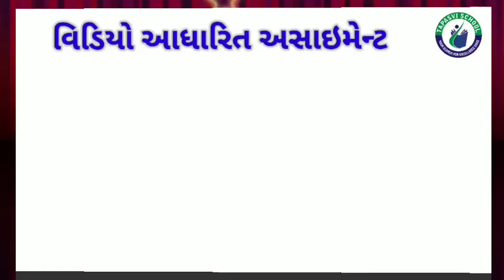ધોરણ ૭ ગુજરાતી એકમ ૧૦ 'વલયની અવકાશી સફર' ભાગ ૧